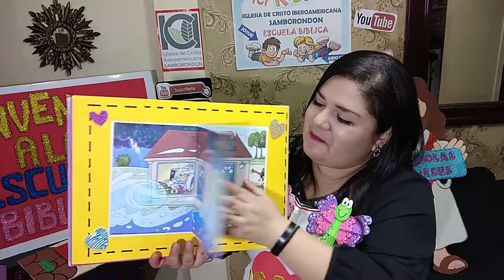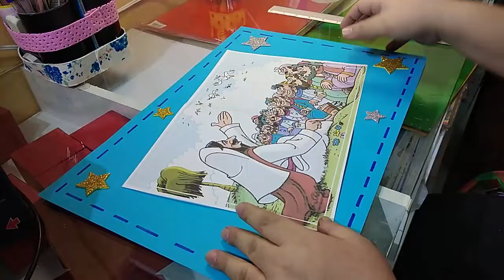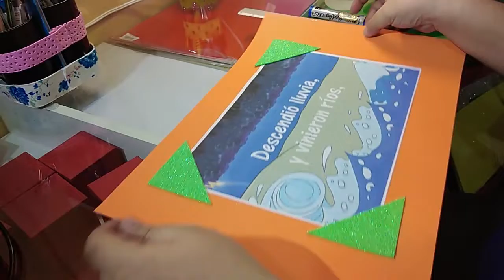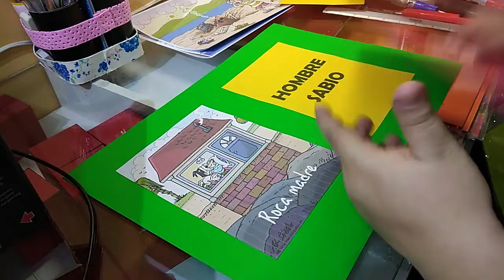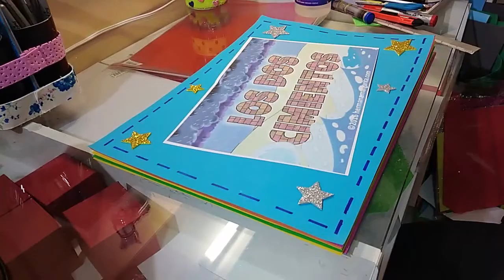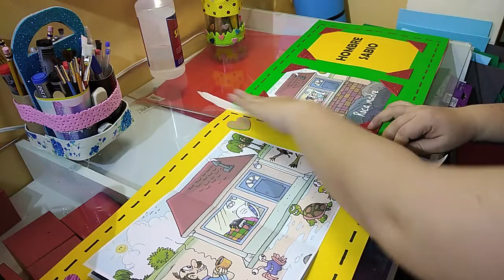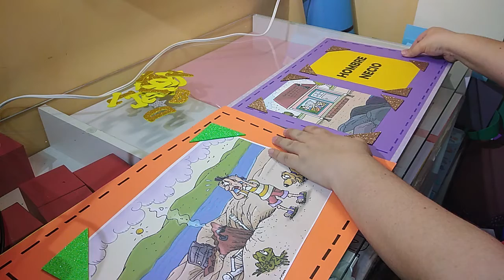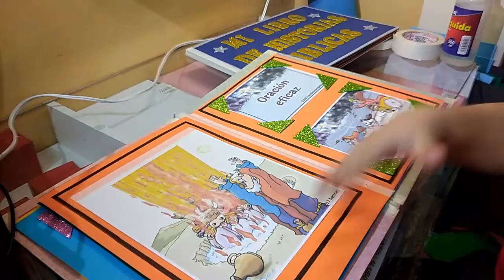LIBRO DE HISTORIAS BÍBLICAS - PASO A PASO - LOS 2 CIMIENTOS - EL SABIO Y EL NECIO - CLASES VIRTUALES